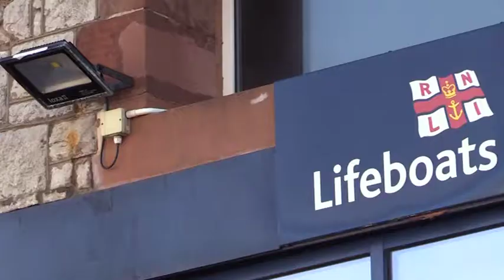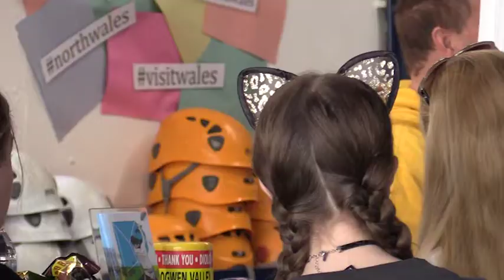The Boathouse Climbing Centre!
A boathouse 🛥🏠 built-in 1904 has been TRANSFORMED😱 into a climbing centre, providing Llandudno with an exciting all-weather activity base! @Boathouse Climbing Centre